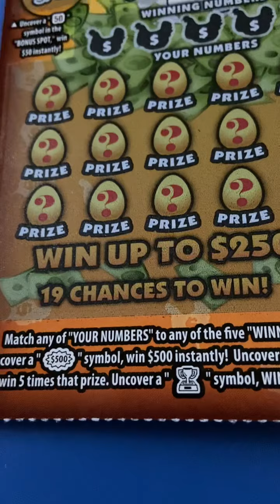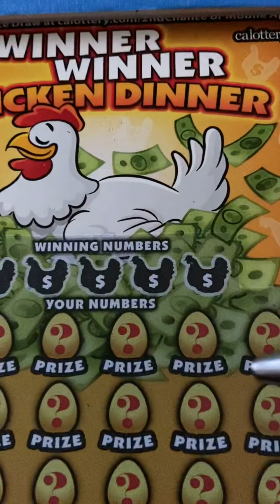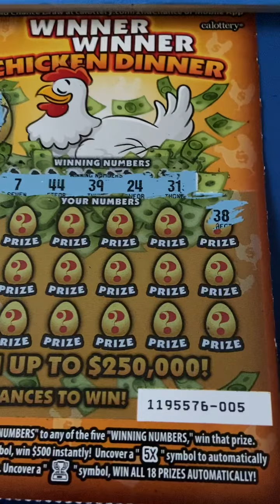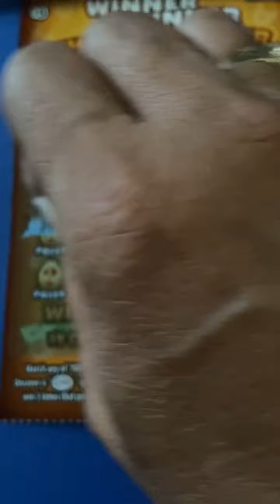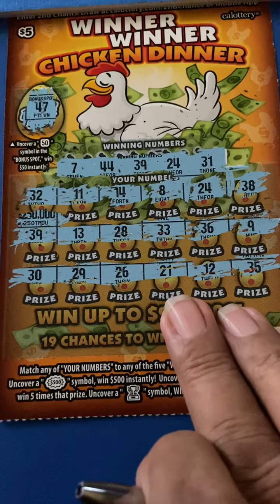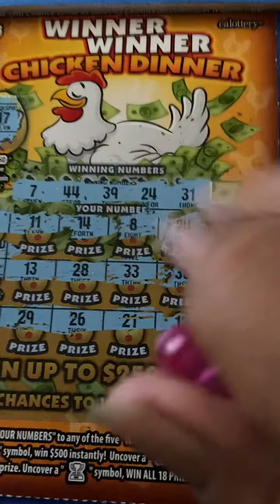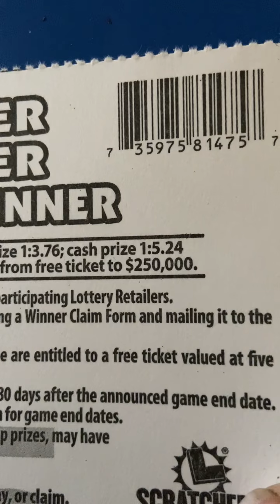Winner Winner Chicken 🍗 Dinner!